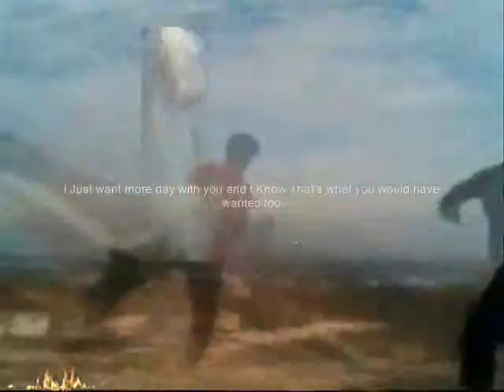That’s what you would have ,